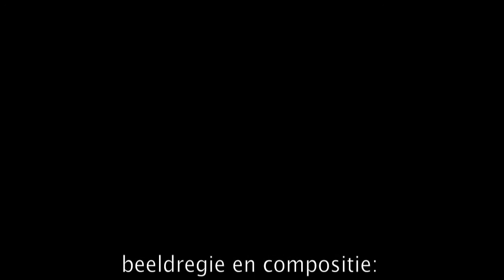NLXL Trailer HD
NLXL on Music, naar het boek van Karel Tomeï; NLXL
Beeldregie en compositie: Jeroen van Veen
uitvoering door Sandra & Jeroen van Veen

Film van bijna 80 minuten beeld en muziek in combinatie met soundscapes